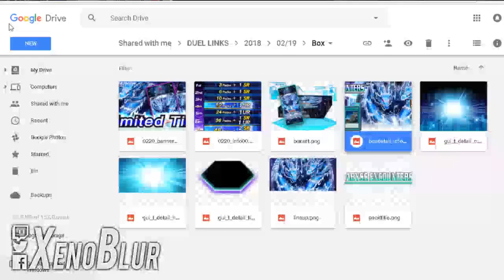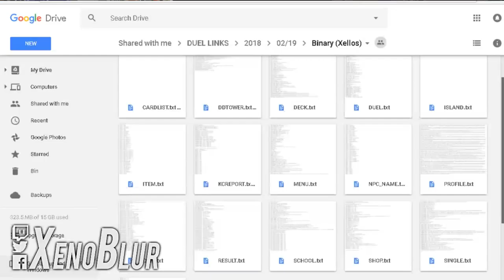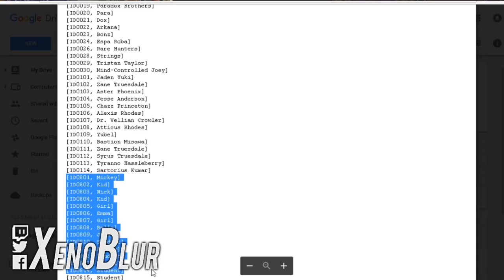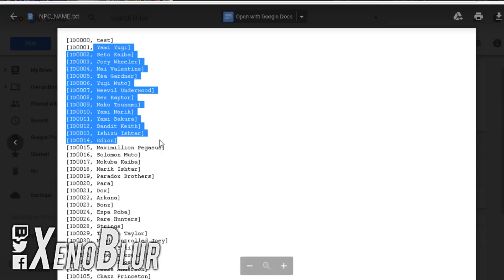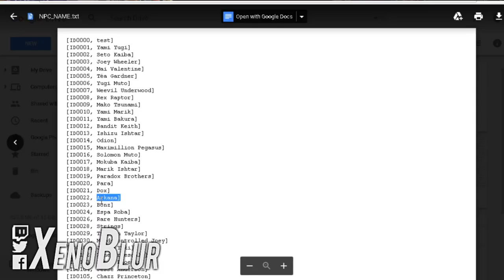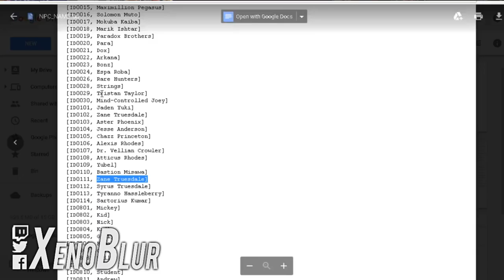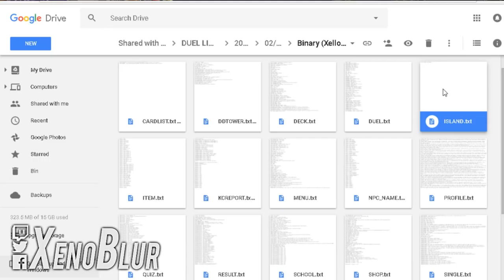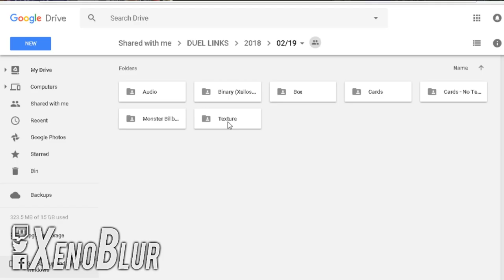TRISTAN APARECERA? Explicación y La Isla de Duelos | Yu-Gi-Oh! Duel Links en Español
Les traigo los placeholders que se encontraron junto con algunos otros detalles. tal como digo en el video, todo esto sale del Datamine de XOF y los logs que saco Xellos